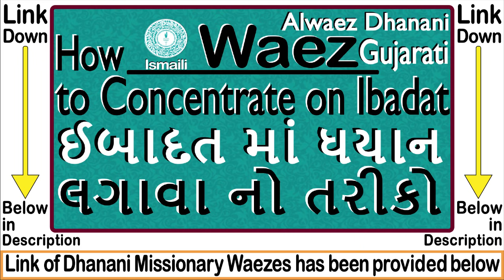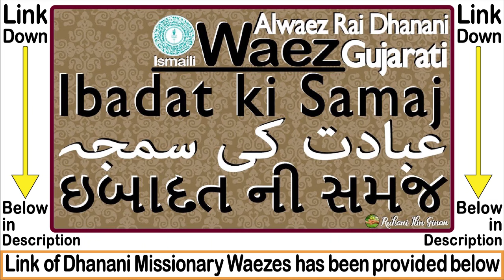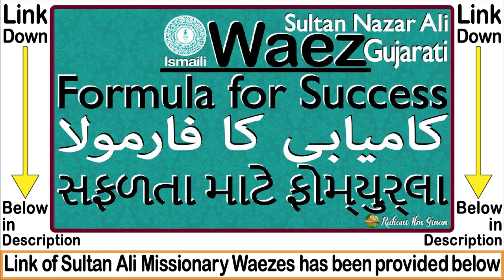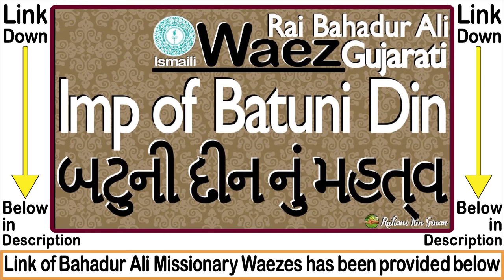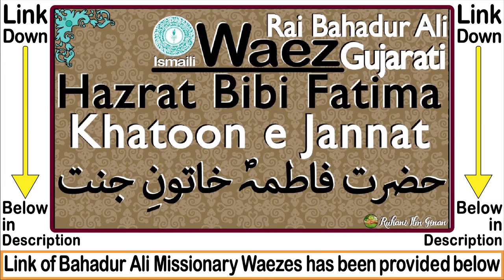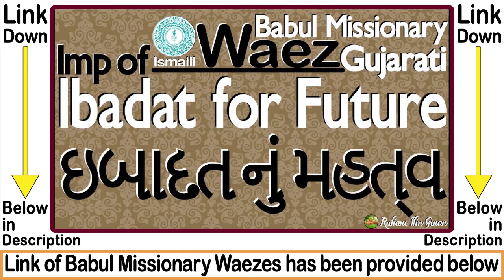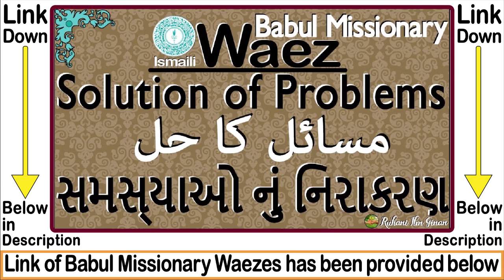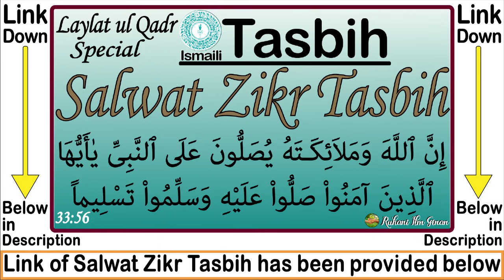Ismaili Waez | Akhand Jyoti | Bait ul Khayal | Alwaez Rai Dhanani Missionary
This Waez has been done by Missionary Alwaez Rai Dhanani on Akhand Jyoti. Listen to this waez and take from it as much Knowledge as possible!!

Waez | Nad-e-Ali ki Taqat | Why we ask help from Mawlana Ali (A.S) | Rai Bahadur Ali Rajani :